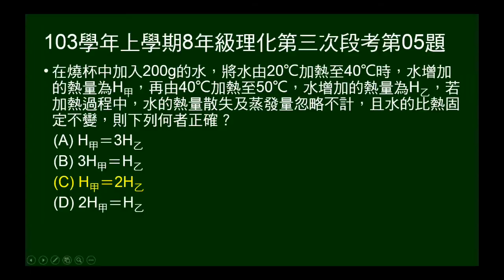103學年上8年級理化三段第05題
給已知質量的水兩段的溫度變化，問吸熱比。